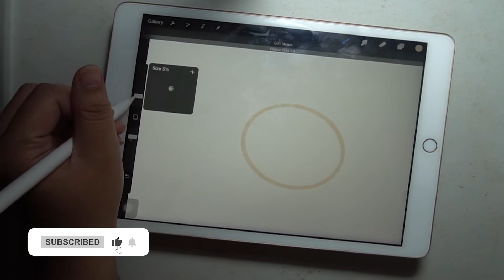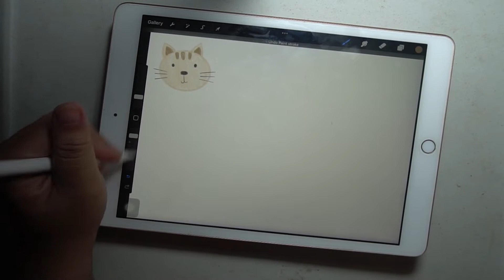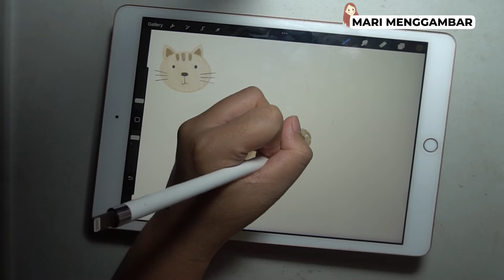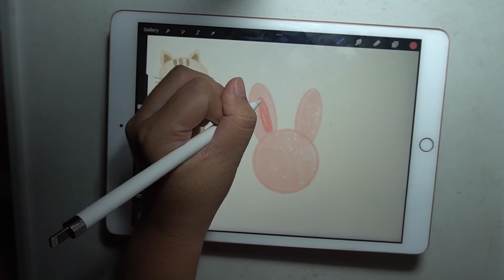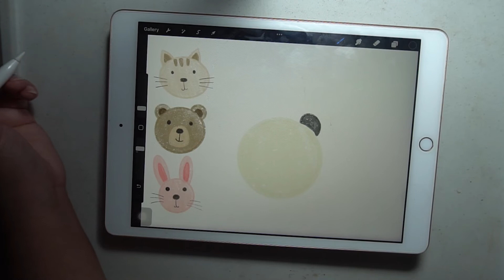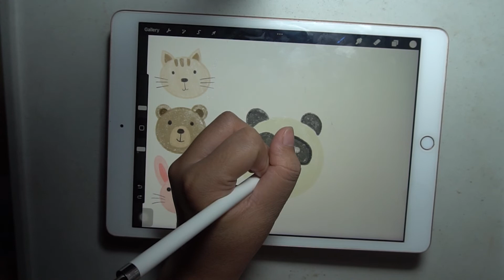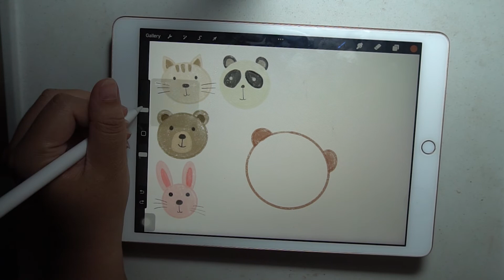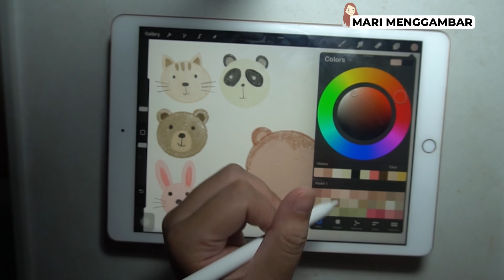Cara Mudah menggambar Binatang Untuk Anak, Paud,TK dan SD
kali ini saya menggambar tentang binatang, mari ikuti keseruannya ya :)